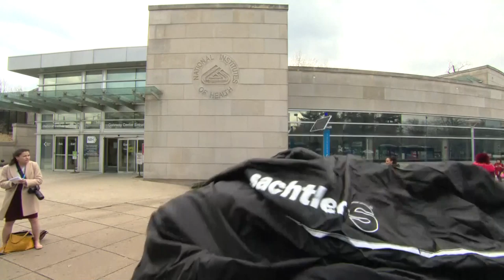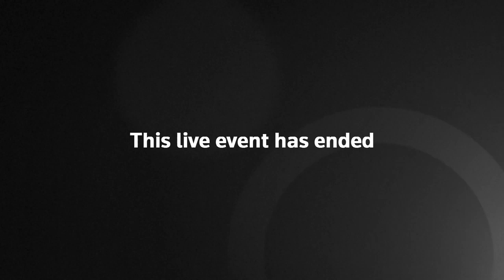Maryland Officials Speak After Touring NIH Vaccine Research Center | LIVE | NowThis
CORONAVIRUS SPREADS TO 23 STATES: Maryland Senators Ben Cardin and Chris Van Hollen and Maryland Rep. Jamie Raskin speak to the press after touring the National Institute of Allergy and Infectious Diseases’ Vaccine Research Center in Bethesa, Maryland. Maryland Gov. Larry Hogan recently declared a state of emergency after 3 confirmed coronavirus cases were reported. There are now over 250 confirmed cases across the United States.